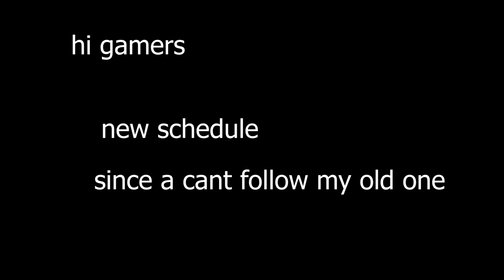new upload schedule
hopefully I can stay with this one..